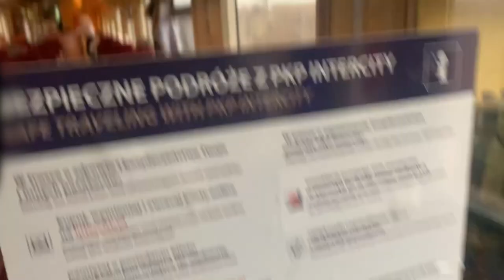Tu możesz legalnie pić i jeść! Byliśmy w restauracji "na legalu" | FAKT.PL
WARS to jedyna legalnie otwarta restauracja w Polsce ogarniętej koronawirusowymi obostrzeniami. Nasz reporter wybrał się z rodziną na weekend do Zakopanego m.in. po to, by sprawdzić jak w praktyce wygląda działanie pociągowej jadłodajni. Był świadkiem dantejskich scen i kompletnej bezradności obsługi. "Po prostu ludzie przysłowiowo mają to gdzieś" - stwierdził kierownik pociągu.